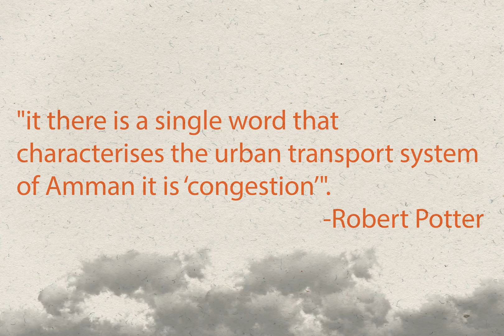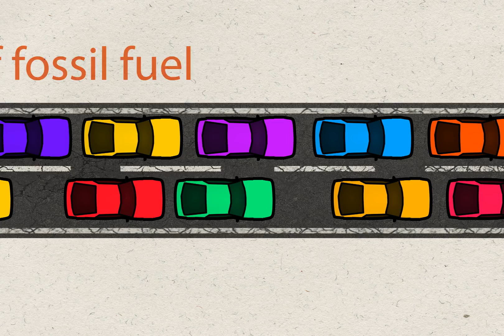SUSTAINABLE DEVELOPMENT GOAL 11.2: TRANSPORTATION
Copyright, 2017, Katherine Cashman, Moutasem Al-Khnaifes.

More information on the M.Sc Urban Management program at TU Berlin

More information on transportation management:

Potter, R., Darmama, K., Barham, N., Nortcliff, S. (2009). “Ever-growing Amman”, Jordan: Urban Expansion, social polarisation and contemporary urban planning issues. Habitat International 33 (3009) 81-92.

Leon, J.P. (2016). Lima planea 29 proyectos viales pero solo 3 obras para peatones. El Comercio online source. September 19, 2016.